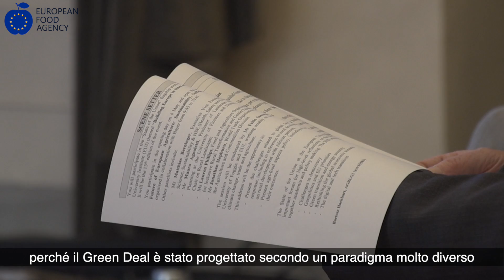Bayer protagonist of the prestigious meeting The State of Union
The conference on The State of Union organized by the European University Institute of Florence is a prestigious annual event for reflection on the most current issues affecting Europe. Among the partners of the 13th edition, dedicated to the theme "Building Europe in times of uncertainly", there was also Bayer, an active protagonist in two important panels on the future of European agriculture and on geopolitical issues related to the energy transition. As Matthias Berninger, Executive VP for Public Affairs, Science & Sustainability at Bayer explains, who granted EFA News an exclusive interview, “We are in the midst of a huge transition in Europe and we are facing multiple crises. And I think it is very important for businesses to be part and at the heart of this debate. Over the past four years, the ratio of food stocks to food consumption has declined, meaning that globally we have consumed more grain than we actually produced. We no longer have to think about how to produce less on less land, but how to get more from less land." According to Barninger "this sustainable intensification approach is missing from the original project of the European Green Deal", but after the Ukrainian crisis "Europe must increase production to guarantee global food security". For Berninger "we have to innovate and find crops that could be both cover crops that regenerate the land when nothing else grows on the land and produce energy. Like the Pennycress that Bayer in the United States". Berninger also focuses on the regulatory issues in Europe, where it is necessary to approve the new regulations on genetic editing.